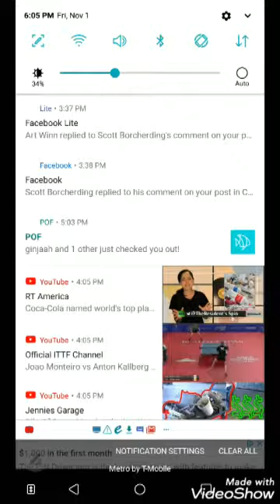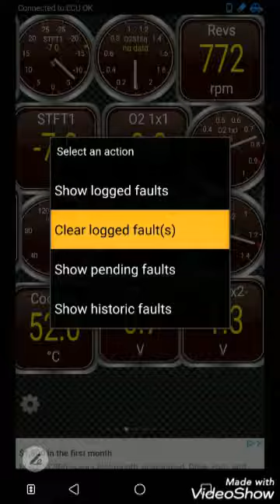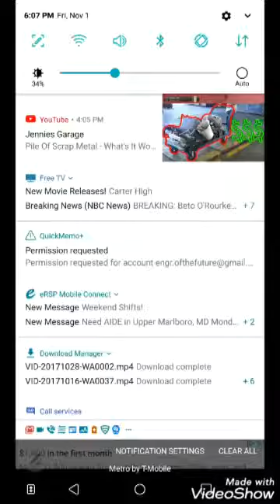Chrysler O2 Sensor Troubles